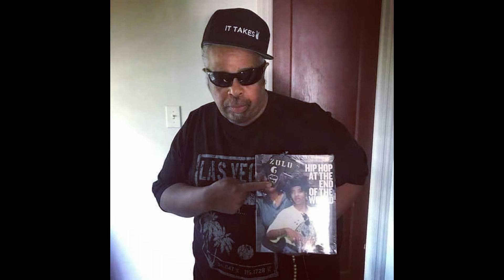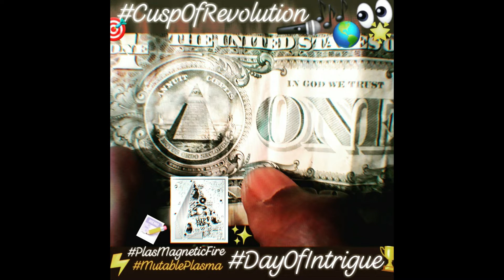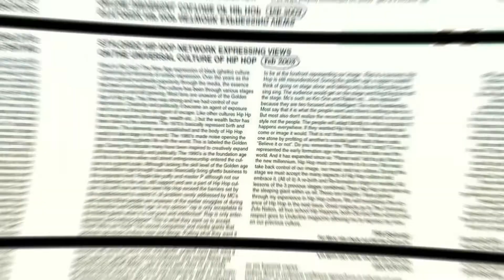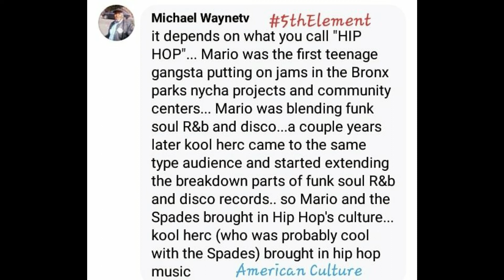HIP HOP ORIGIN!! ☆♤☆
HipHop Topics Edutainment hiphopeverything hiphopawards HipHopCelebrationDay HipHopHistoryMonth templeofhiphop Stylordz zulunation zuluunion song sing alux singer Singing beat beats Commercial airplay International